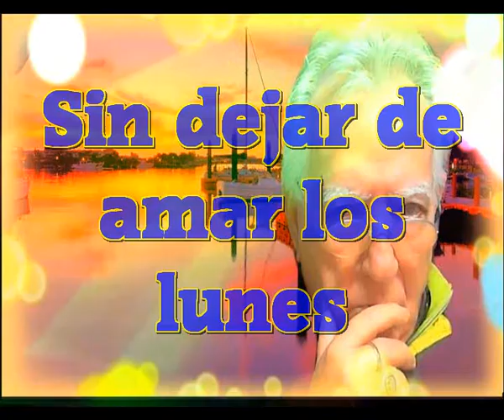Sin dejar de amar los lunes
Adoro los demas dias
De esa semana que comienza
El viernes es el dia de mi alegria

Que el lunes es un dia triste
Eso dicen muchos que conozco
Pero no estoy de acuerdo
Porque el lunes es un dia como otro

Algunos se demoronan cuando llega
Le tienen miedo a la normalidad
El lunes es un dia bueno para comenzar
Lo que dejaste el viernes atras

Mi corazon a veces esta roto
Los martes y miercoles, lo noto
El jueves comienza en mi algo raro
El viernes, estoy enamorado y no paro

El sabado el dia para rellenar
La despensa que esta ya vacia
El Domingo a veces me molesta
No se que hacer a parte de una buena siesta